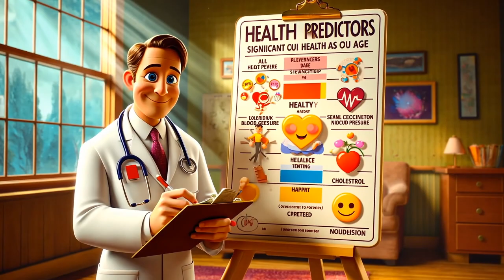Shells, Frenemies, and the Real Health Check: Are Your Relationships Holding You Back?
In this reel, Reely explores the powerful analogy of a hermit crab evolving from one shell to another, mirroring our journey with relationships.

As the crab seeks shells that better suit its growing needs, we too should evaluate our connections.

Highlighting insights from Adam Grant on 'frenemies'—those relationships that oscillate between being supportive and draining—we are encouraged to identify who truly uplifts us and who brings us down.

This reels pokes the bear and asks us to ditch unhealthy ties, embrace personal growth, and prioritize relationships that enhance our well-being, just as the hermit crab wisely chooses a shell that best fits its current state.